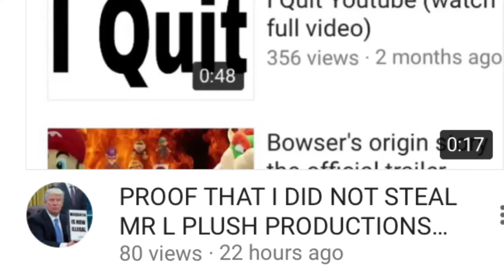Again?!?!?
He stole one of my videos again